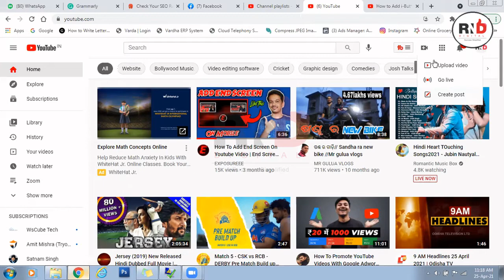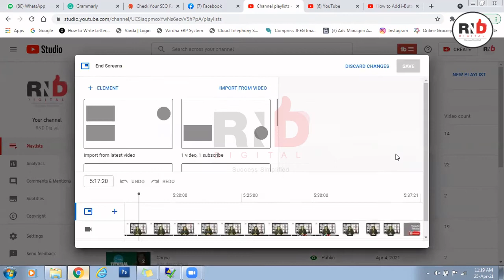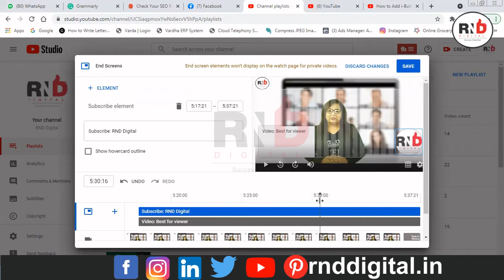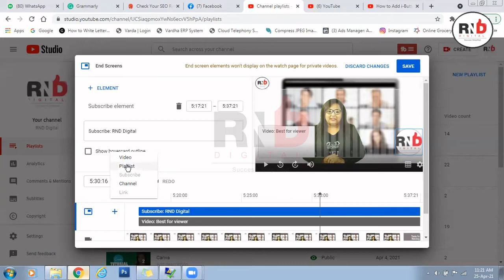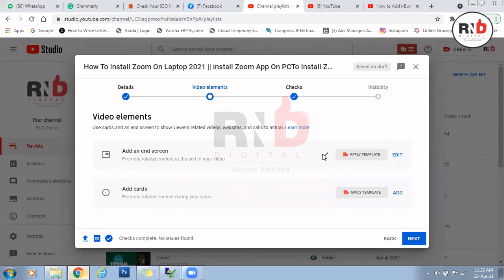How To Add End Screen On YouTube Video (2021) | End Screen Lagao Views Or Subscribers Paao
Want to learn how to set end screen on youtube video? Today I'm sharing exactly youtube end screen kaise lagaye in 2021
agar video achcha Lage to like aur comment jarur Kare,

Let us know how you feel about this video in comments.